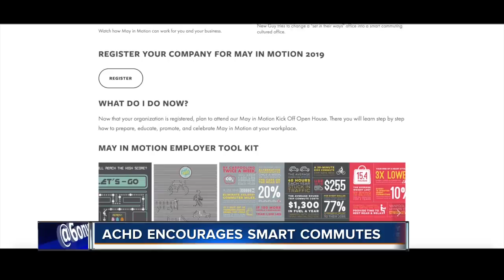ACHD kicks off May in Motion